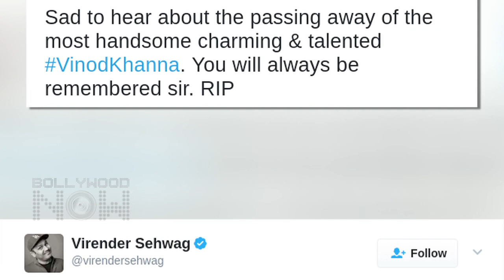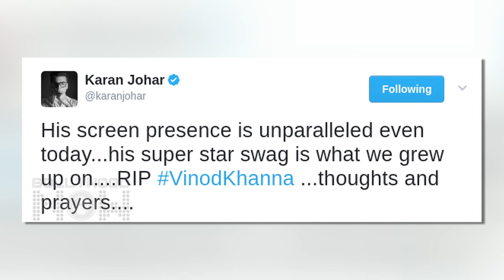Vinod Khanna Passes Away, Bollywood MOURNS | R.I.P VINOD KHANNA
Akshay Kumar, Varun Dhawan, Rajinikanth and more mourn Vinod Khanna death, Check out what they had to say here!